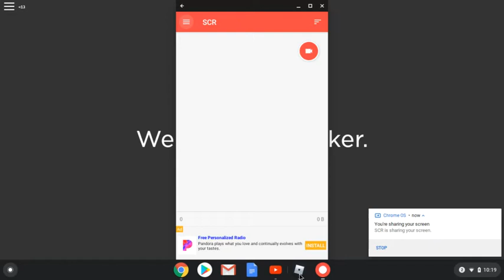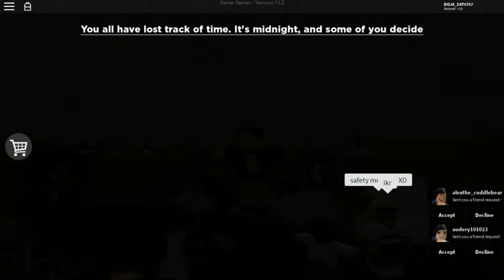FLICKER! (find out what happens next on part 2)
I don't know how but no one will tell the truth they keep lying and saying others did it and they end up dead. Fine out what happens next on (PART 2)